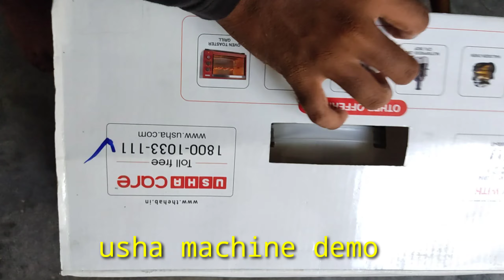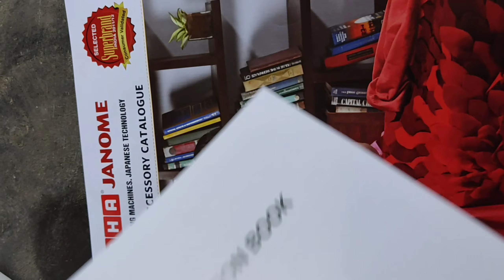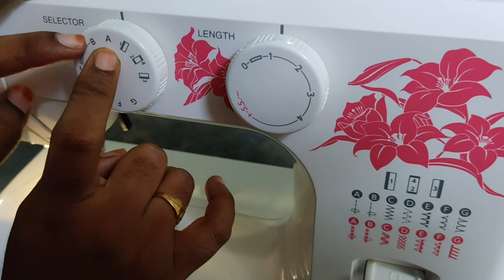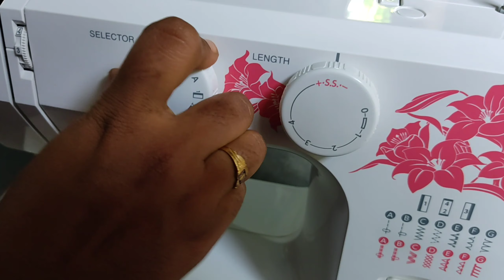Usha Machine// Usha Machine unboxing video // how to use Usha Janome Alluri Dlx Sweing Machine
Usha Machine use .How to use Usha Janome Allure Dlx Sweing Machine use s in Telugu